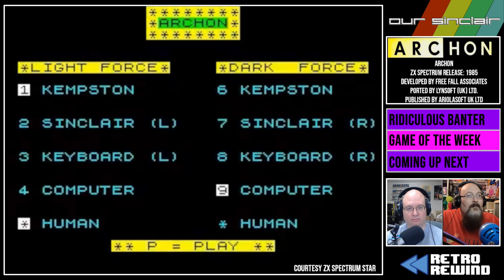ARCHON: Epic Battles Unleashed! 🔥 Our Sinclair 94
Today on Episode 94 of Our Sinclair, we dive into the legendary game of Archon! 💥 Get ready to immerse yourself in the ultimate battle between light and dark!

Our Sinclair is a podcast by two American dudes who’ve just discovered what just might be the best 8-bit micro of all time, the ZX Spectrum!

0:00 Ridiculous Banter
4:14 Archon Review
30:11 Coming Up Next!

Amigos: Everything Amiga - A weekly, wacky Commodore Amiga Podcast

ARG Presents - Spin the wheel, make the deal!